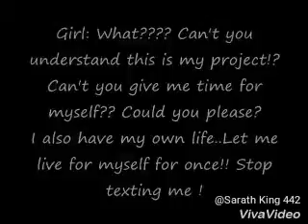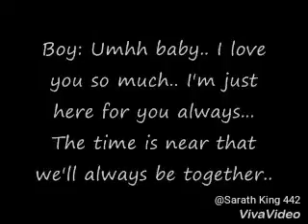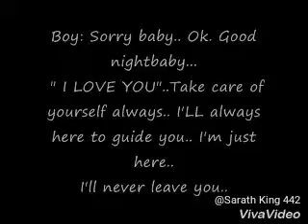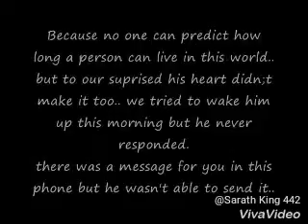It's not my story it's my life ,I promise it's will happens